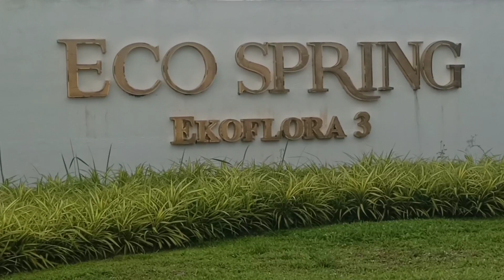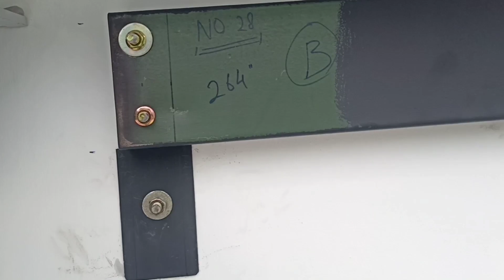Pemasangan awning alumunium composite panel (ACP) di ECO SPRING,jalan ekoflora, Johor bahru.